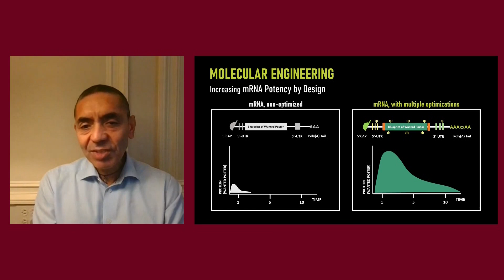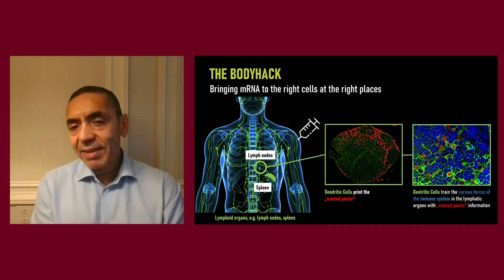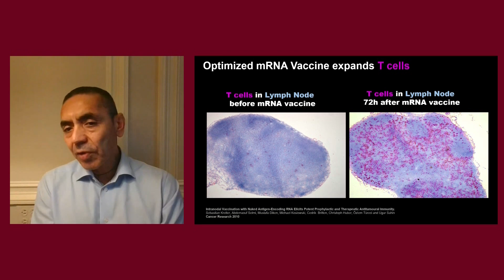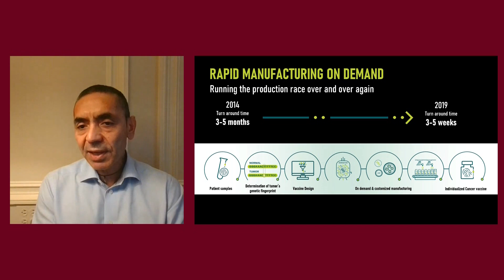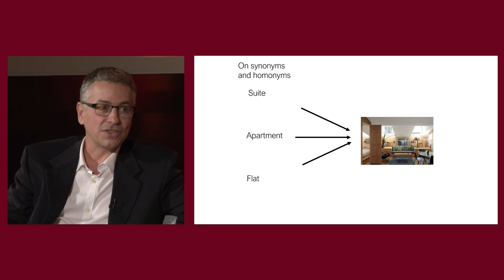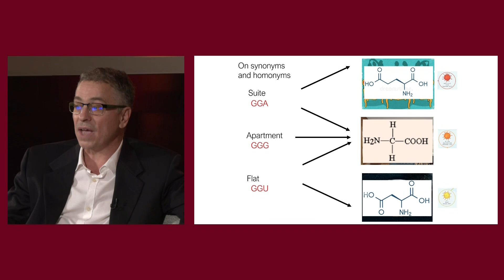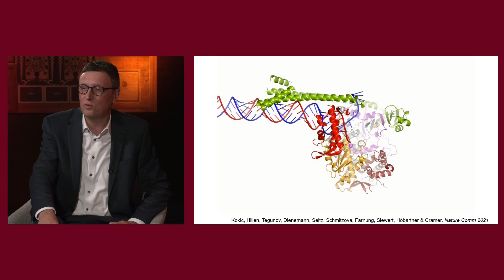Covid-19: From Vaccination to Medication | Uğur Şahin, Tzachi Pilpel, Patrick Cramer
Max Planck Forum: Three pioneering experts Uğur Şahin, Tzachi Pilpel & Patrick Cramer discuss the future of fighting Covid19.

On November 11th 2021 at 6:30 p.m. the Max Planck Society and the Israeli Consulate General in Munich cordially invited to discuss this question in regard to the topic of mRNA research and its important contribution in the fight against Covid-19 together with three pioneering experts.

The work of Prof. Uğur Şahin, co-founder of BioNTech and his wife Dr. Özlem Türeci in the field of mRNA research led to the development of the first SARS-CoV-2 vaccine for the prevention of coronavirus disease. Awarded with the Paul Ehrlich and Ludwig Darmstaedter Prize, Şahin will discuss the evolution of the coronavirus, the development of the vaccine and potential future drugs for the treatment of the coronavirus disease.

Tzachi Pilpel, who holds the Ben-May Professorial Chair at the Weizmann Institute of Science in Israel, will explain how his discovery on ambiguity of the genetic code as manifested by phenotypic errors has a potential to help prepare vaccines for next strains. Pilpel studies the function and evolution of genetic regulatory networks in microbes and mammals by combining experimental, computational biology and theoretical approaches. He chairs the review panel of the European Research Council (ERC) and was awarded the 2020 Kimmel Award for Innovative Investigation.

Patrick Cramer from the Department of Molecular Biology at the Max Planck Institute for Biophysical Chemistry in Göttingen, Germany will give an insight into targeting SARS-CoV-2 with antiviral drugs like Remdesivir and Molnupiravir and new substances in order to control local outbreaks of SARS-CoV-2 and prepare for the emergence of future coronaviruses. The director of the Max Planck Institute aims to understand how our genome is transcribed and regulated in health and disease, how genes are turned on, and how genes are misregulated in disease. He recently received the Louis-Jeantet Prize for Medicine, one of the most prestigious awards in Europe.

Welcome Notes:
Carmela Shamir, Consul General of the State of Israel in Southern Germany
Prof. Ulman Lindenberger, Vice President of the Max Planck Society
Prof. Alon Chen, President of the Weizmann Institute of Science

Moderation: Monika Jones